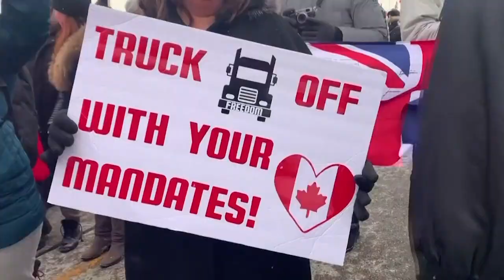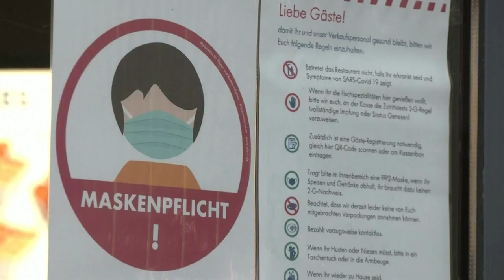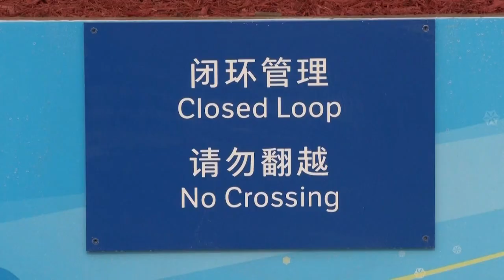Dzisiaj Informacje TV Republika 31-01-2022